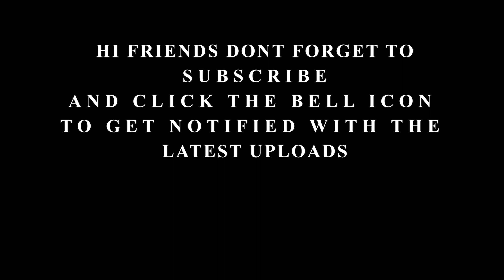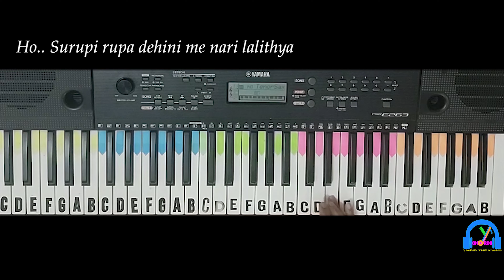Dumbara Manika (දුම්බර මැණිකා) | Dilshan Maduranga | Keyboard Cover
ORIGINAL SONG CREDITS:
Song - Dumbara Manika (දුම්බර මැණිකා)
Artist -  Dilshan Maduranga
Lyrics - Kelum Dissanayake